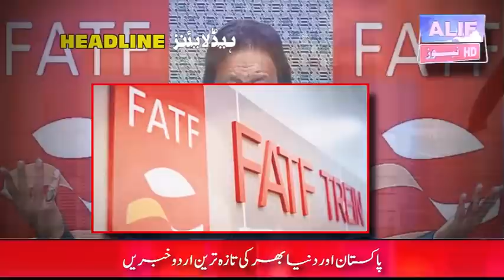Latest Headlines | Today Breaking and Selected News | 30 August 2021 | آج دن بھر کی خاص خاص خبریں